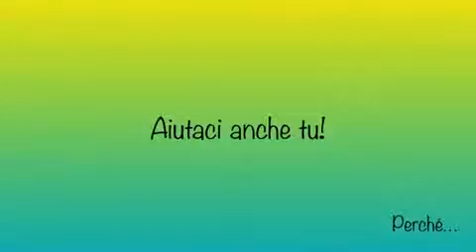OASI DEI MICI FELICI onlus